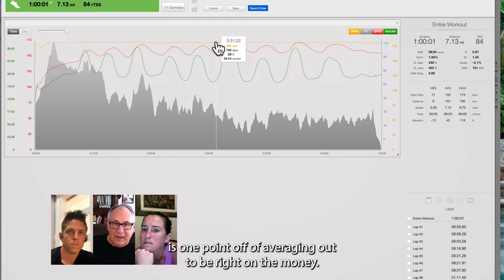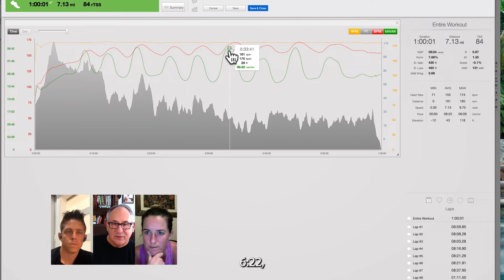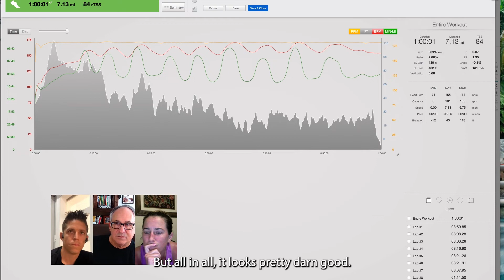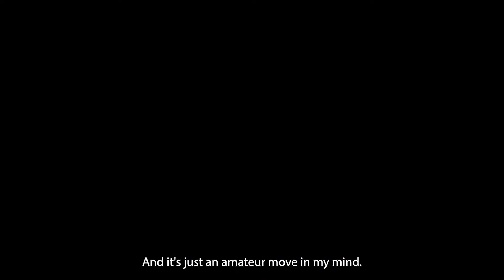Virtual Coaching for Runners with Richard Diaz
Some may find it hard to appreciate the power of Virtual Coaching for Runners.  In this clip you'll see the interaction between two clients and Coach Diaz, taken from an actual weekly session.  Take advantage of his Virtual Coaching Services or one of is excellent e-books or programs.
One on one coaching for Obstacle course Racing, Hyrox competition, Marathon or Triathlon training.
Most al of which are goal specific.